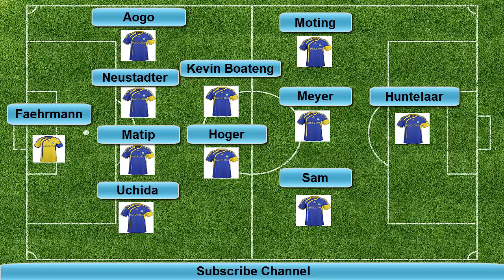FC Schalke 2-1 B.Dortmund (Schalke LINE UP) Bundesliga 2014/2015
FC Schalke vs B.Dortmund (Schalke  LINE UP) Bundesliga 2014/2015